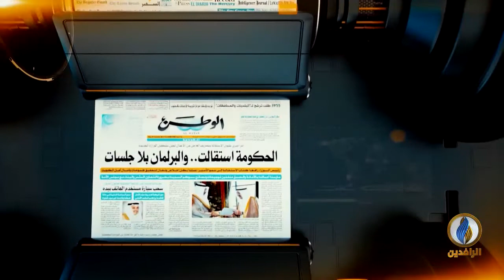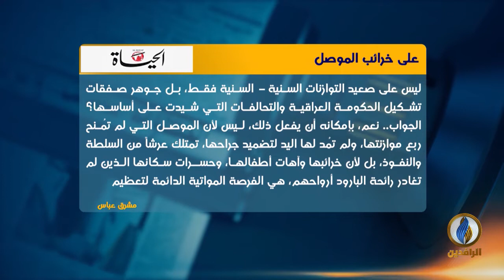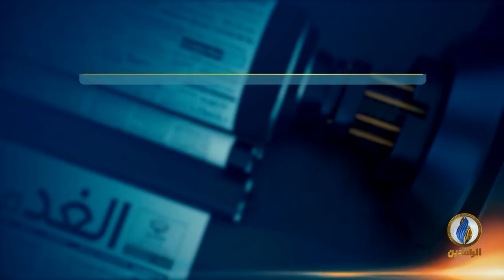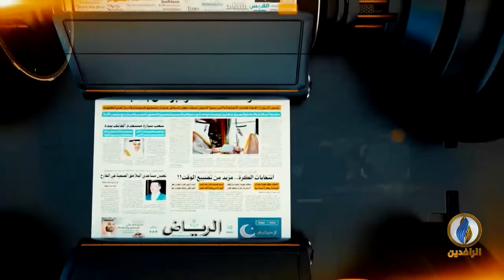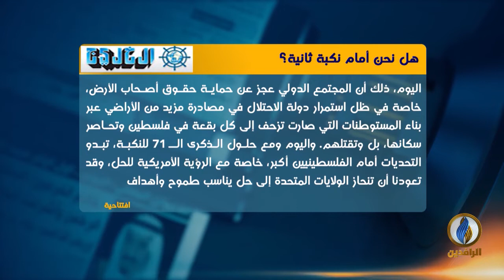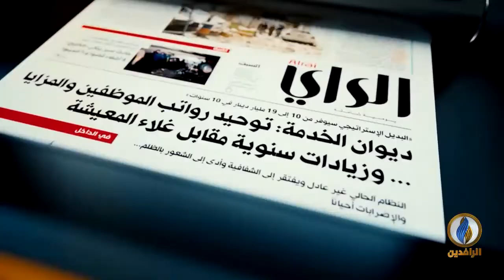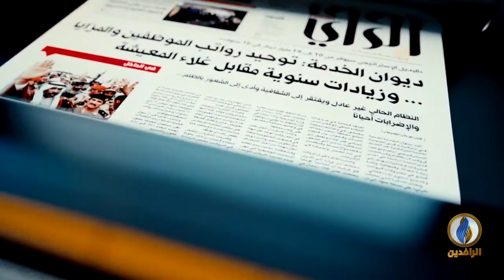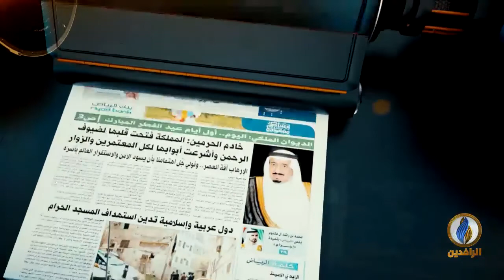صدى_الأقلام | 15 - 05 - 2019